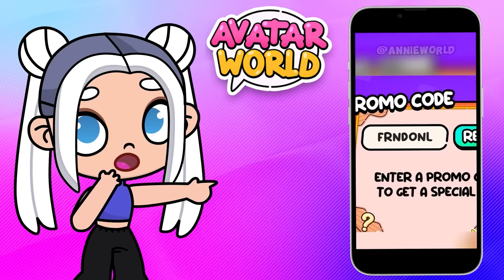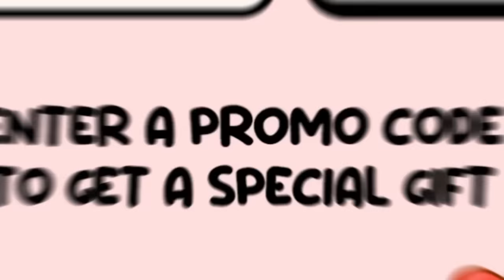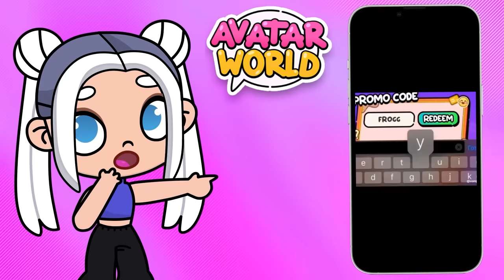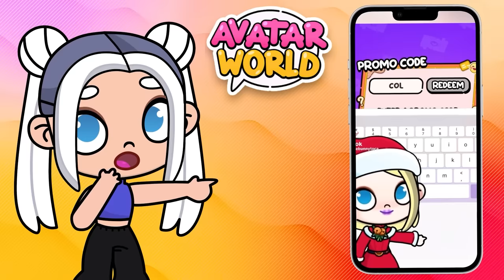TRUE ✅ or FAKE ❌? PT.1-3 TESTING VIRAL AVATAR WORLD SECRETS and HACKS